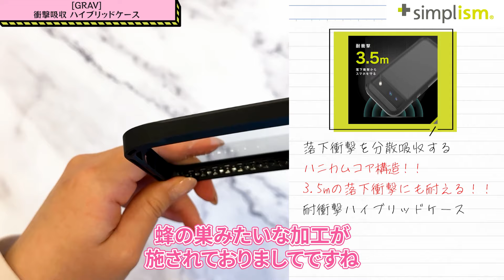Google Pixel 8a用透明クリアケース5種比較【Simplism（シンプリズム）】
ちょいちょい5aって言ってますが許してください🙏
なんでだろう。寝てたのかな。

【動画の目次】
0:00 ダイジェスト
0:19 オープニング
0:39 本編スタート
1:10 [Turtle Solid] 超精密設計 ハイブリッドケース
2:35 [GLASSICA] 背面ガラスケース
3:55 [Aegis Solid] フルカバー TPUケース
5:11 [GRAV] 衝撃吸収 ハイブリッドケース
6:39 [AIR-REAL INVISIBLE] 超精密設計 極薄軽量ケース
8:08 お値段発表
8:54 エンディング

2回目以降ご利用の方も、動画内で紹介した製品を配信日から1ヶ月限定で50％OFFでお買い求めいただけます✨

本動画で説明したクリアケース5種にのみ使える

▼製品ページ
[Turtle Solid] 超精密設計 ハイブリッドケース

毎週配信中！
トリニティのいろんな魅力をお届けします☺️

配信テーマ募集中！🎥
トリチャンの今後の配信内容を募集しております😊
この製品紹介してほしい！　トリニティのここが気になる！など
聞きたいことがありましたらぜひコメントお願いいたします。